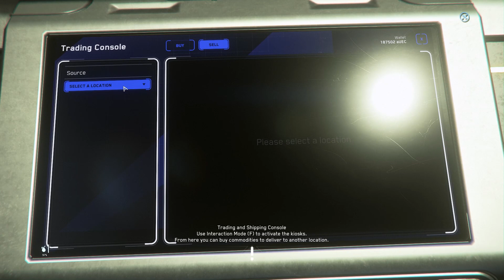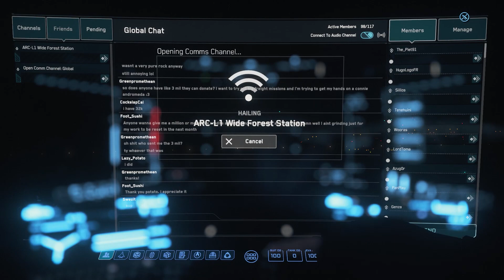Star Citizen - Hur jag spelar, del2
Detta är andra delen där jag visar hur jag spelar Star Citizen